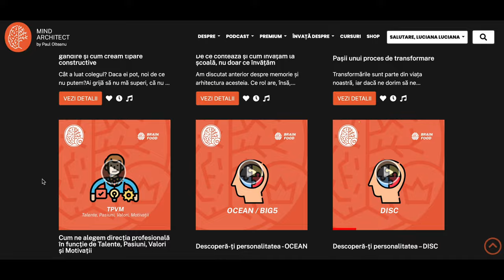PerformanțaEchipelor - Ce e cu adevărat important în momentele dificile. Importanța încrederii.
Ce e cu adevărat important în momentele dificile? Ce avem nevoie să se întâmple dacă nu vedem lucrurile la fel, dacă unul dintre noi a făcut o greșeală și consecințele apar la nivelul întregii echipe? Cum ne încurajăm să ne mai asumăm riscuri și data viitoare?

Dincolo de orice sisteme pe care le construim, orice ierarhii și împărțiri ale responsabilităților, pentru ca o echipă să performeze bine împreună are nevoie ca membrii ei să aibă încredere unii în alții și să simtă siguranță psihologică în relație cu echipa și cu organizația.

Cosmin Alexandru și Raluca Răschip, cofondatori Teamology Institute ne învață astăzi de ce, mai important decât orice altceva, este să avem încredere că ne pasă unii de ceilalți.

Această serie este creată și publicată cu sprijinul OTP Bank.

0:00 Intro
02:55 Cei doi piloni ai încrederii
14:08 Cum sabotăm încrederea
17:30 Caracteristici măsurabile ale încrederii în echipă
23:00 Ce este siguranța psihologică
24:30 Siguranța psihologică nu înseamnă confort
27:15 Siguranța psihologică nu este opțională
31:30 Dimensiunile siguranței psihologice